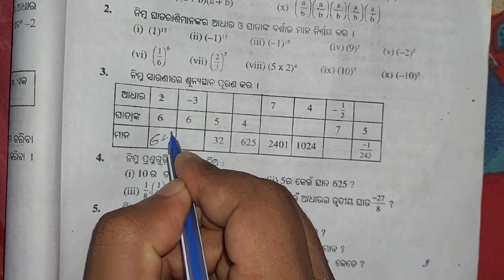ଅଷ୍ଟମ ଶ୍ରେଣୀ ବୀଜଗଣିତ ଅନୁଶୀଳନୀ - 5 (a)